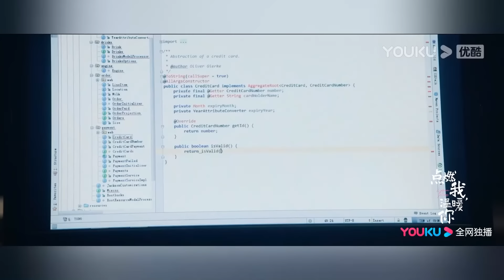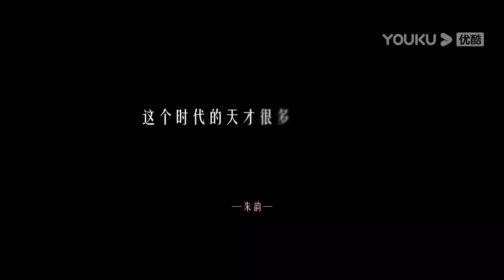33搶先看||霸總再送灰姑娘公主裙！ 灰姑娘終於意識到霸總深愛著自己忍不住和他熱吻【点燃我，温暖你Lighter&Princess】